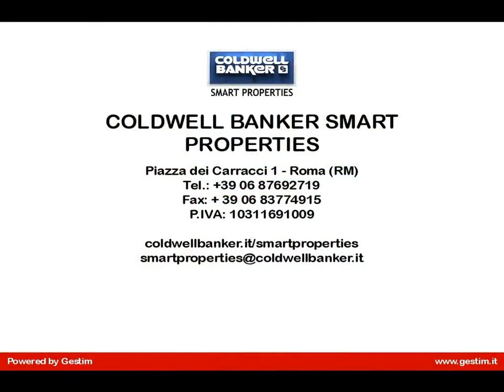Villa unifamiliare in Vendita a Roma (RM)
Proponiamo in vendita splendido casale (villa) completamente e finemente ristrutturata di circa 350 mq in zona archeologica e paesaggistica, circondata da 2500 mq ca. di giardino con alberi da fusto, fiori ed un curatissimo orto. Attraverso una piacevole veranda si accede al  piano terra che  è composto da un ingresso, un salone doppio, una sala da pranzo, una cucina abitabile ed un bagno. Al piano -1 troviamo 4 camere da letto matrimoniali (di cui una con camino) e  2 bagni con accessi esterni.  Sempre nello stesso corpo principale abbiamo anche un appartamento indipendente anchesso completamente ristrutturato di 120 mq circa, a cui si ha accesso mediante una scala ad uso esclusivo e così diviso: ingresso, salotto, una camera da letto matrimoniale mansardata con bellissimi armadi su misura, una cameretta, cucina e due bagni. Completano la proprietà un garage/rimessa auto di 30 mt circa, uno spazio esterno con barbecue e tavolo per feste, piante ornamentali, cancello elettrico ed impianto di allarme e di video sorveglianza.
La Villa si trova nel comune di Roma ai piedi dei castelli romani vicino a Grottaferrata, a 30km dal centro di Roma, famosa per la sua aria pura, tranquillità ed organizzazione è un luogo ideale per chiunque decida di vivere bene, coppie giovani, famiglie con bambini, singles alla ricerca di vita (possono usare la vivace Frascati), senza stress, poiché si può raggiungere il centro di Roma sia con la metropolitana (fermata Anagnina che dista 7 minuti) che con il treno da Frascati 30 minuti leggendo il giornale rilassati nel panorama dei castelli romani.
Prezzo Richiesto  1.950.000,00